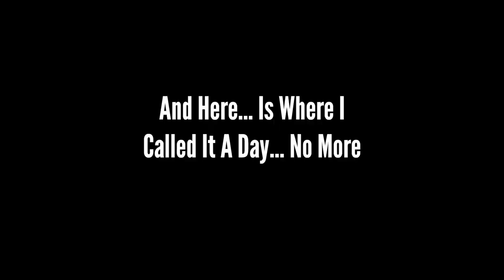IBEROSTAR Course Vlog | Back 9 - "Ryan Overheats!"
Pineapple Shirt Presented by Proud 90 Golf
@Proud90Golf Ambassador's